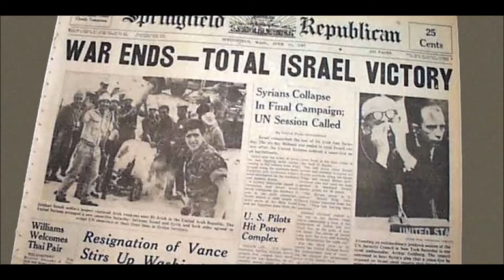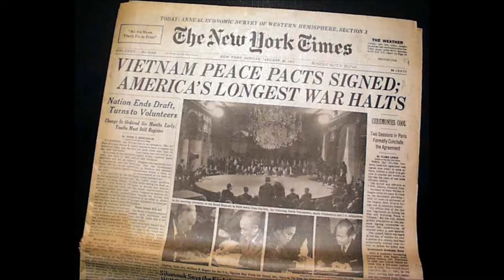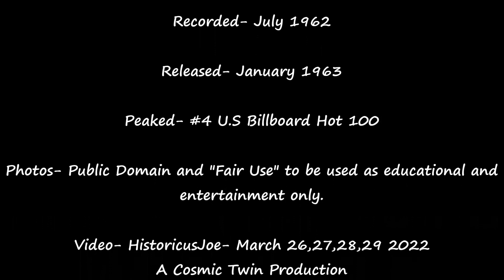Pipeline- The Chantays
A historical montage of photos depicting most historical world events and culture from 1961 to the present day war in Ukraine and the perhaps Spiritual ramifications of the Pope's consecration of Russia to the virgin Mary.